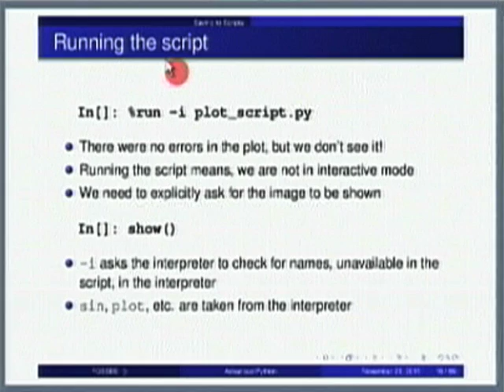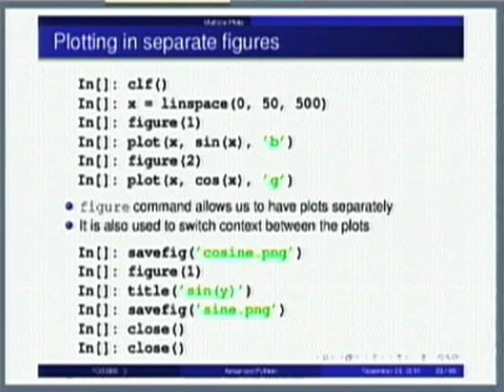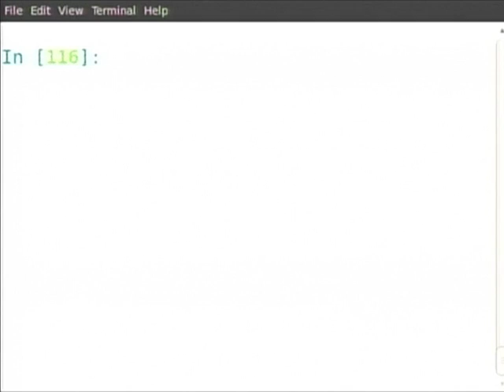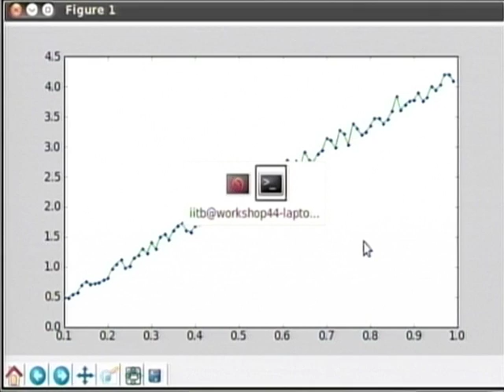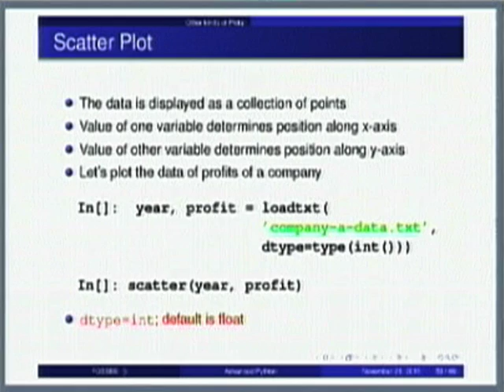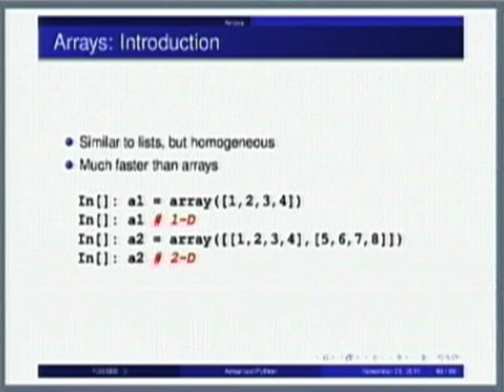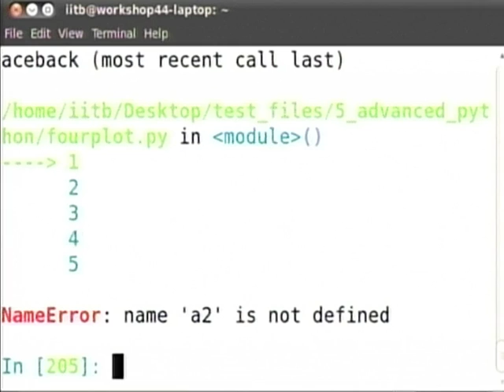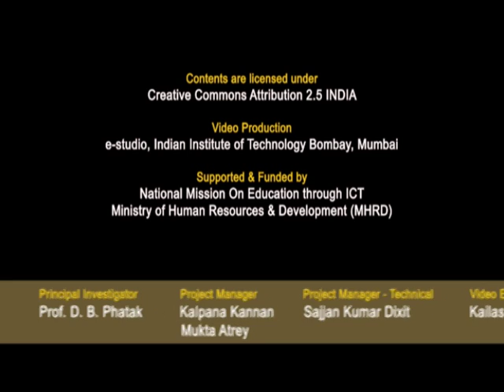SDES M L6B Other Types of Plots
This is Part B of 6th session of Software Development Techniques for Teachers of Engineering and Science Institute workshop arranged for teachers. It was delivered by Mr. Asokan Pichai from IIT Bombay.

In this session he talked about Running the Scripts, Savefig commands, Overload plots, Plotting in separate figures, Loading data, Reading to column data, Errorbar, Scatter plot, Arrays, Accessing and changing elements and he also talked about Accessing columns.